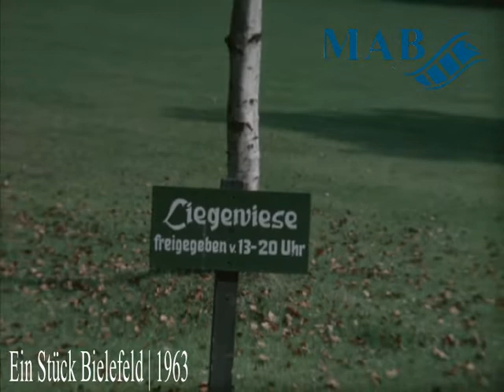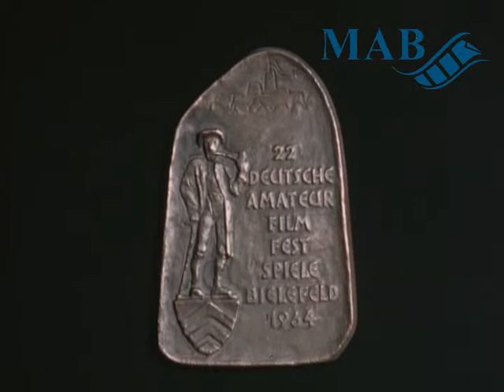Ein Stück Bielefeld (Kurzfassung) | 1963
Der Bielefelder Tom Winkler war in den 1960er Jahren der Vorsitzende des deutschen Amateurfilmclubs.
1964 fand in Bielefeld das 22. Festival der Amateurfilmer in der Oetkerhalle statt.
Zur Begrüßung seiner Filmkollegen hat er 1963 ein Portrait seiner Heimatstadt Bielefeld gedreht, welches hier in Ausschnitten gezeigt wird.